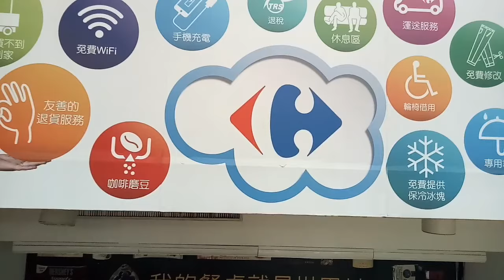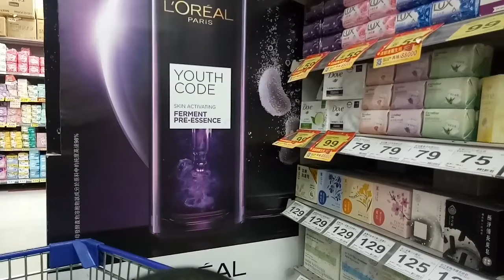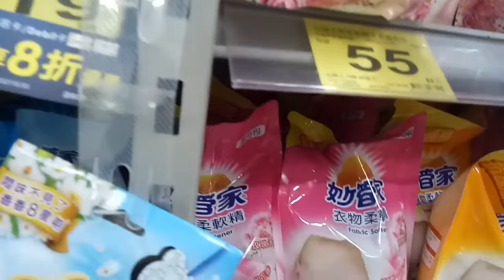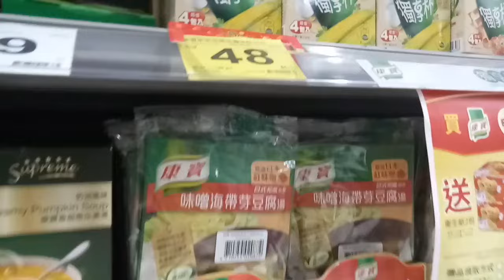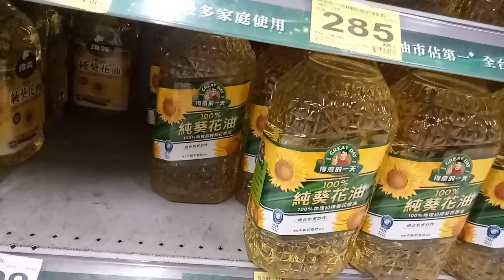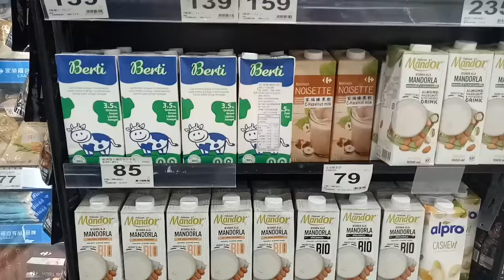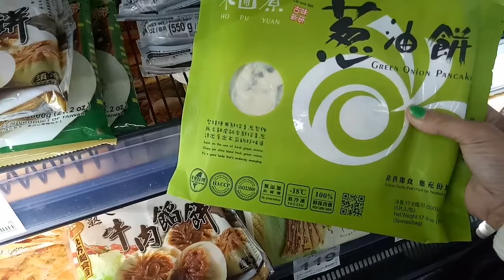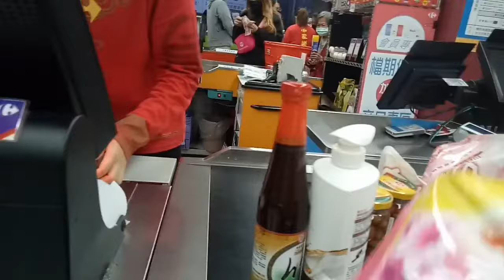GROCERY DAY AT CARREFOUR TAIWAN | SUPERMARKET IN TAIWAN |MY FREE GROCERIES